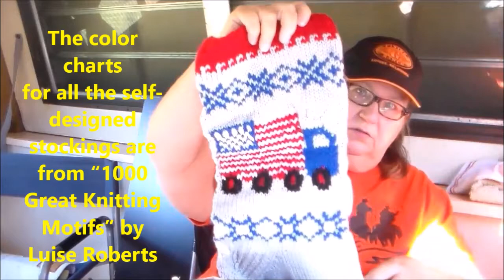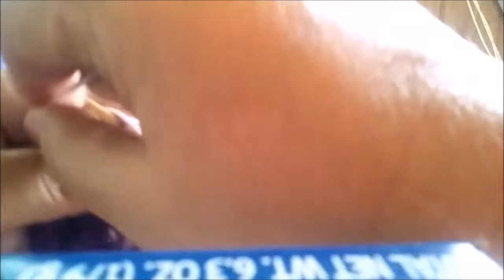Twined knitting demo & LOTS of Christmas stockings - KnitsWithHorses Ep 3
Ravelry - Natshellok